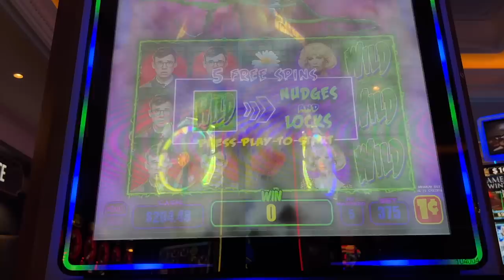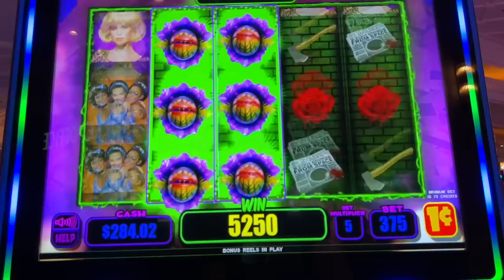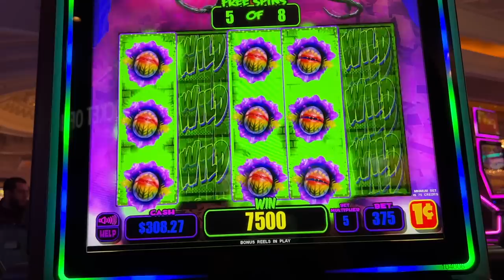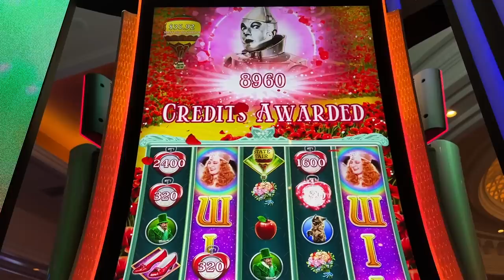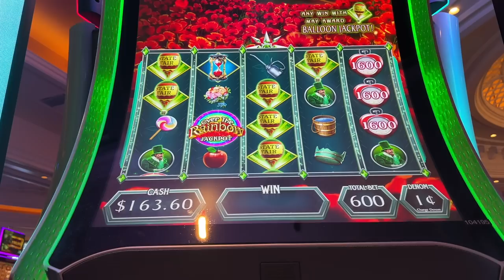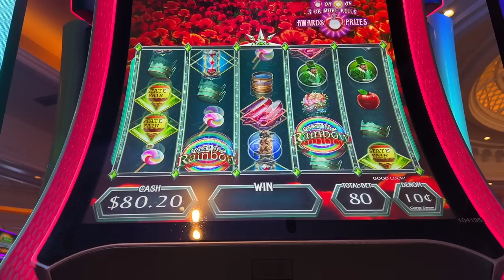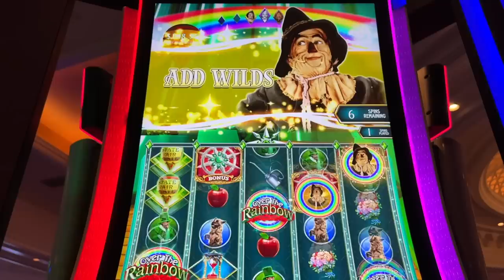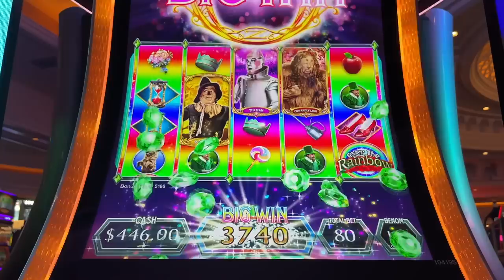★SUPER BIG WIN!★WHICH JACKPOT?!! LITTLE SHOP OF HORRORS Slot Machine (EVERI)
★SUPER BIG WIN!★WHICH JACKPOT?!! LITTLE SHOP OF HORRORS Slot Machine (EVERI). I love the FEED ME FOR FREE GAMES on this slot and on this session, they did not disappoint! Finally hitting a progressive jackpot that wasn't either Mushnik or the Girls! 😍